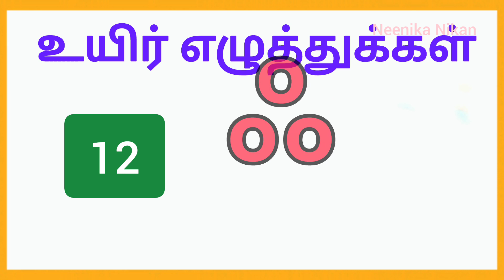உயிர் எழுத்துக்கள்|அஆஇஈ அரிச்சுவடி|learn Tamil alphabet letters|Tamil ueir ezuthukkal|neenikanikan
உயிர் எழுத்துக்கள்|அ ஆ இ ஈ அரிச்சுவடி| learn tamil alphabet letters|tamil ueir ezuthukkal | neenikanikan

உயிர் எழுத்துக்கள் :
அ ஆ இ ஈ உ ஊ இ ஈ எ ஏ ஐ ஒ ஓ ஔ ஃ